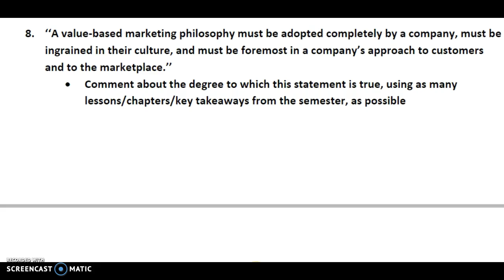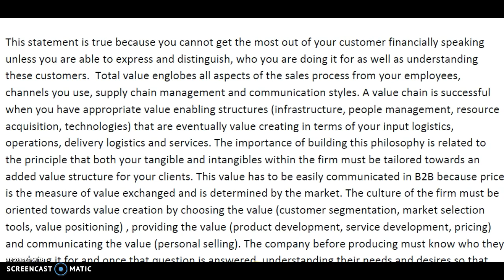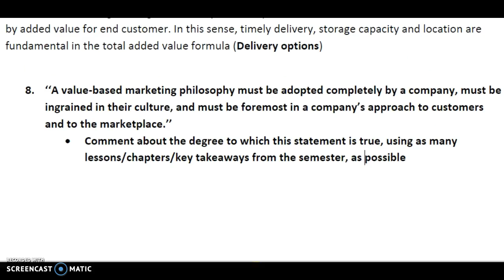Mark 485 Question 8